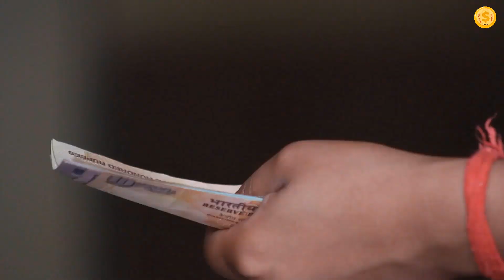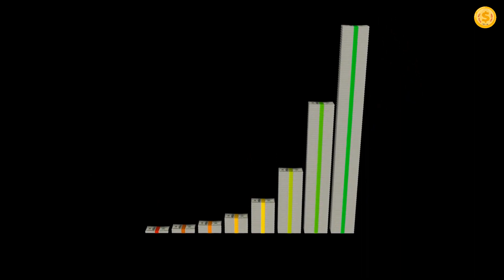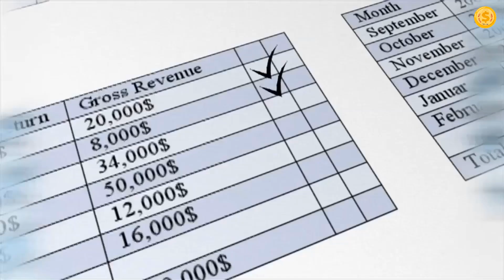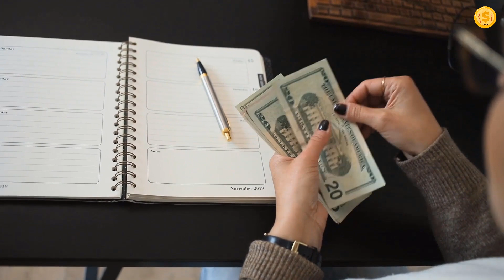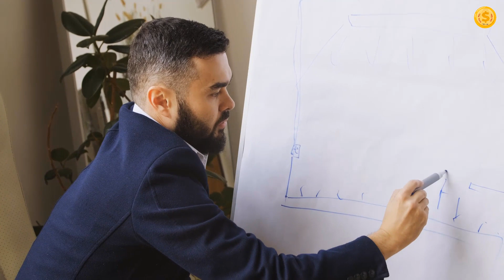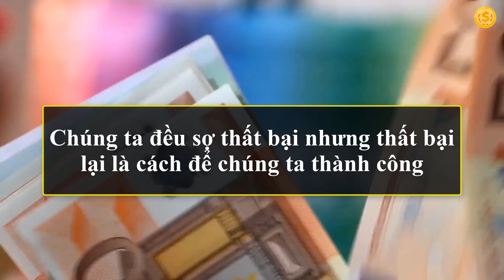Tư Duy Tỷ Phú Giúp tăng GẤP ĐÔI thu nhập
Tư Duy Tỷ Phú Giúp tăng gấp đôi thu nhập. Người làm việc quần quật cả ngày, là người không kiếm được tiền.
Triết lý này nghe có vẻ ngược đời nhưng lại là điều quan trọng giúp ông trùm dầu mỏ John Rockefeller thành công và giàu có.
Kênh giúp các Bạn tổng hợp các kiến thức kinh nghiệm Kiếm Tiền và Làm Giàu Sống Hạnh Phúc!
Bí quyết thành công kiếm tiền thay đổi cuộc đời Chúng tôi cố gắng mang đến cho các Bạn cách dễ hiểu dễ áp dụng nhất trong cuộc sống. Nhân vô thập toàn, các Bạn vui lòng đóng góp bằng cách comment bên dưới giúp chúng ta ngày càng hoàn thiện hơn.
Trân Trọng
👍 Top 5 Video được xem nhiều nhất trên kênh, xem ngay nhé:
1. Kiếm Tiền và Làm Giàu:
3. 10 định luật cách làm giàu của người Do Thái tiền đẻ ra tiền 3.000 năm mà vẫn còn nguyên giá trị!
5. 13 Thứ Người Giàu Hiếm Khi MUA Còn Người Nghèo VAY NỢ Để Có Được

Nhấn HÌNH CÁI CHUÔNG đón xem video mới nhất.
Nhấn Comment cho chúng tôi biết mong muốn của các Bạn trong các video của chúng ta nhé.

Do not Reup!  @Kiếm Tiền và Làm Giàu

Người giàu thường hay đọc sách mỗi ngày, chúng ta mỗi ngày xem 1 video trên kênh Kiếm Tiền và Làm Giàu Sống Hạnh Phúc cũng giống như đọc 1 quyển sách vậy! Nó giúp chúng ta ngày càng phát triển hơn.
Chúc các Bạn thành công, sống hạnh phúc!